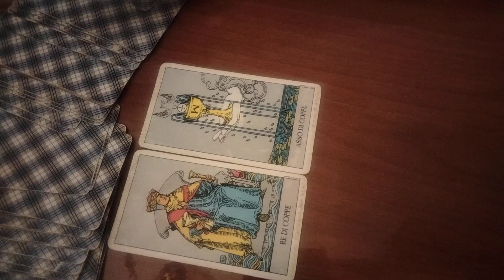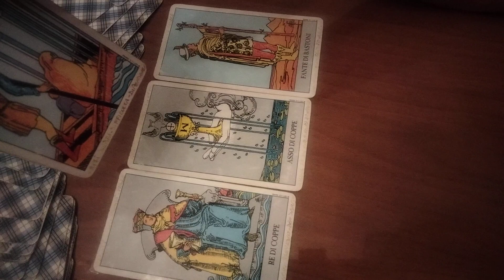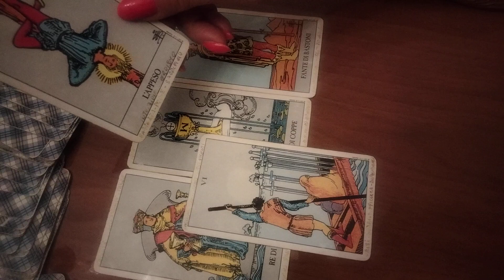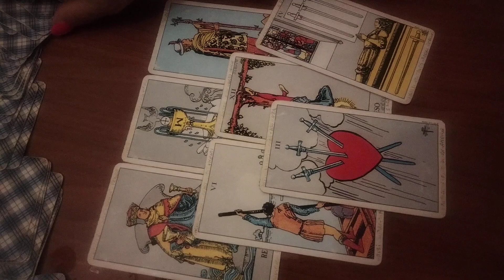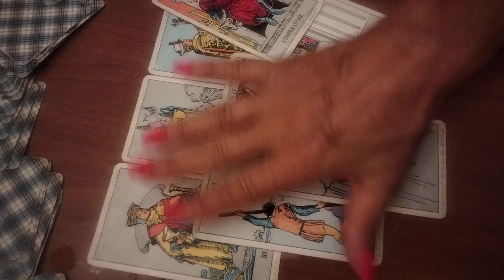" Questa persona farà qualcosa nei miei riguardi?"🔮🕵️🤔🎊🎉